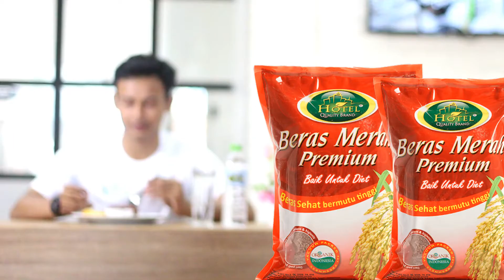CARA DIET TANPA MENYIKSA DIRI | HOTEL BERAS MERAH | IKLAN ONLINE IKLAN UMKM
IKLAN ONLINE
CARA DIET TANPA MENYIKSA DIRI
IKLAN HOTEL BERAS MERAH
Cara Diet Sehat

Hotel Beras Merah Premium, Organik, sehat dan higienis sangat baik untuk menjaga diet dan pembentukan otot tubuh
Dapatkan di swalayan terdekat atau lewat tokopedia

Iklan Hotel Beras Merah ini di produksi oleh
Bengkel Sinema Indonesia